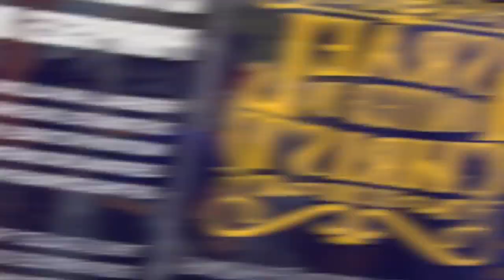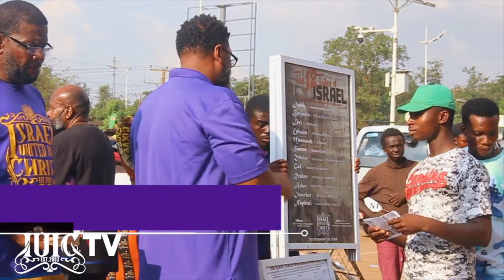IUIC | DEACON ABBAYAEL HITS THE STREETS OF KUMASI GHANA